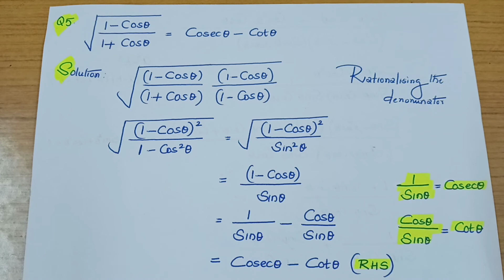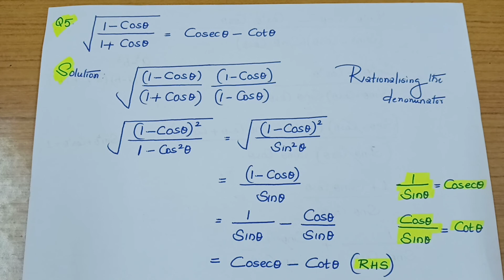Class X/CBSE/Chapter 8/Trigonometry/Q5/Esteem